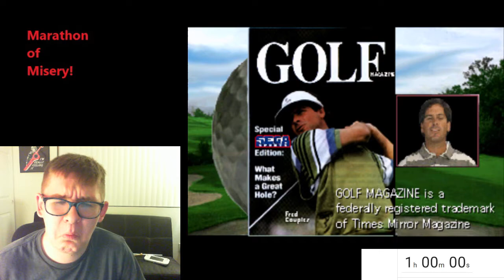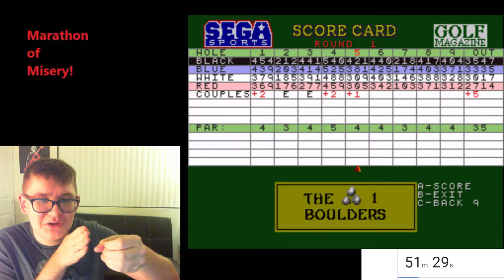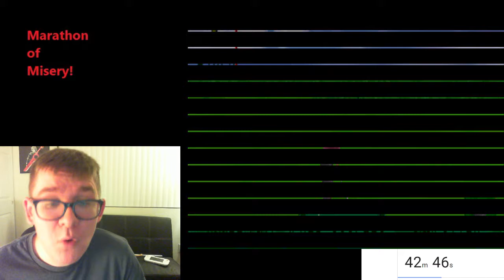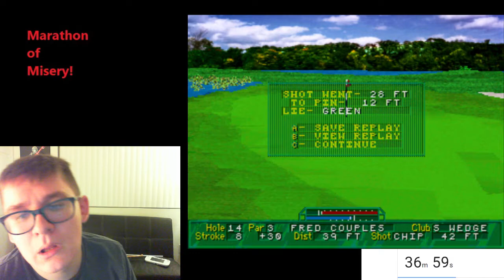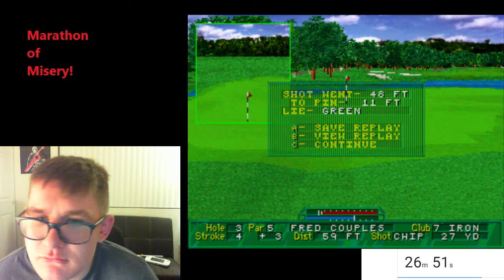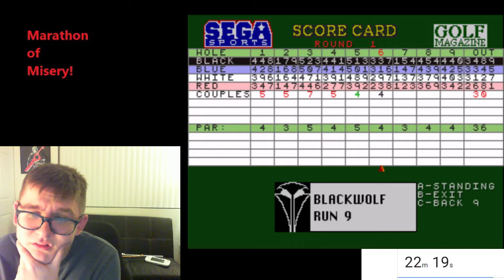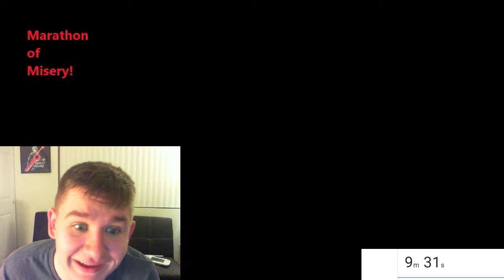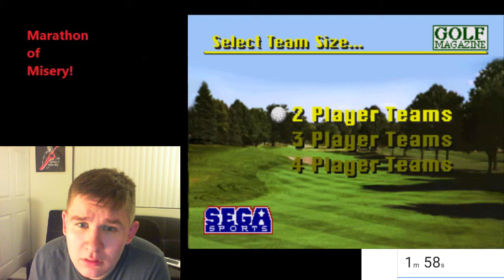Marathon of Misery - Episode 6: 36 Great Holes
DON'T GET ANY DIRTY THOUGHTS, MISTER. FRED IS NOT THAT CUTE.